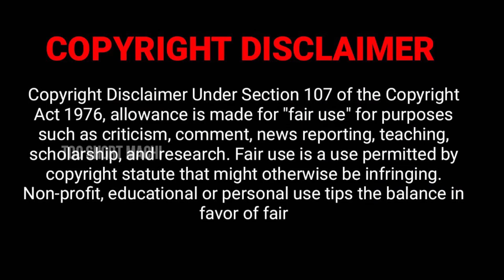🔥TAMIL DEEP MEANING SONGS | SONG இப்ப நல்லா....புரியுது